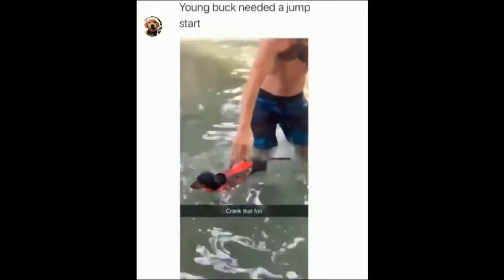🤣 Funniest 🐶 Dogs and 😻 Cats - Awesome Funny Pet Animals Videos 2021 new 😇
😸TRY NOT TO LAUGH 😆 Funny Cat Reaction Videos 💗 Funny Cat Moments 🐱 Funny Pets Moments 😂
Hello pet lovers!
The best and funniest pets videos ever!
Cats, Dogs, and other pets are part of our lives, we laugh at them very much!
It's ridiculous, funny, and cute! You can beautify your day with these funny cat videos, funny dog ​​videos, ...
► About us : Welcome to Funny Pets Moments Channel managed by Kuchu Network. Here you will see the world of funny and hilarious moments of cute babies with their family in their daily lives ! Have a great time watching our content. New episodes will be released each week.